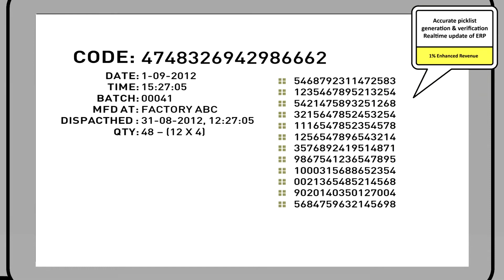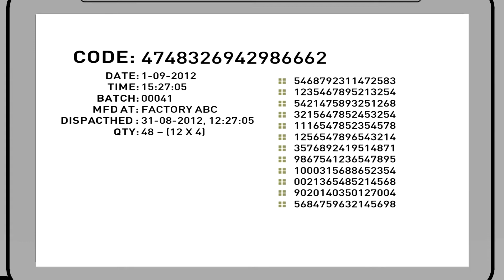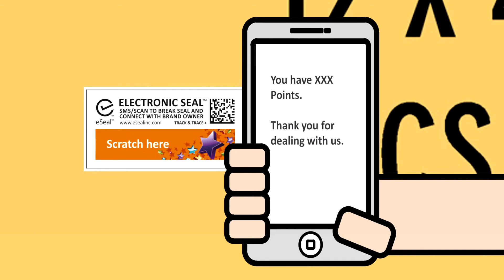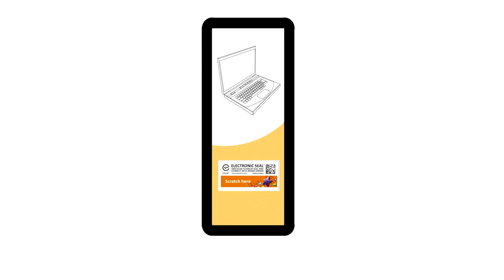Digital Supply Chain - How eSeal Works?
"eSeal® is the world's first integrated brand tracking, protection, and promotion platform. It is an Oracle cloud-based supply chain management suite. eSeal, in collaboration with SuneraTech (Oracle Cloud), has executed a cutting-edge technology infrastructure that offers real-time track and trace of, digital supply chain, production, inbound & outbound supply chain with ERP integration.

eSeal automates manual processes that lead to lesser errors, labor, and pilferage. It provides greater control over the entire supply chain because of real-time visibility. It enhances the quality and improves the process by tracing back quality issues or validating returns or recalling stocks from any point in the supply chain.
Over the past seven years, eSeal® has digitalized over 300 million products, 117 production facilities, and 214 warehouses and supports 720 dispatches a day. eSeal® digital supply chain reduces 50% of total-cost-of-ownership as compared to traditional track and trace systems. "